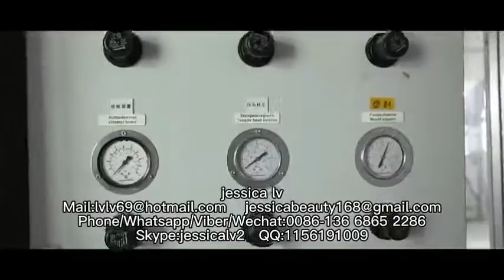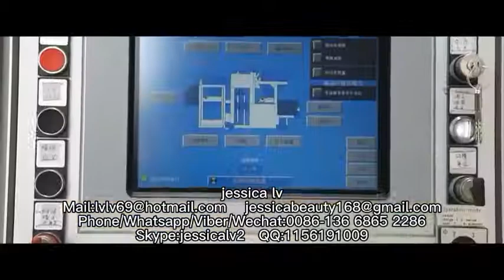QT4-25 Fully automatic fly ash cement concrete paving block brick making machinehollow brick machine